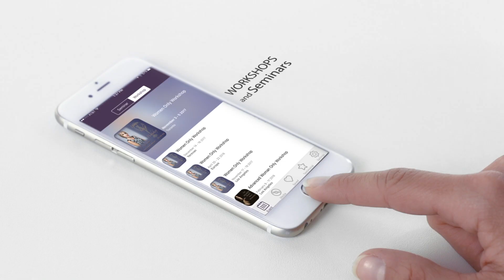سمینار از آشنایی تا ازدواج توسط دکتر آزیتا ساعیان در ونکوور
دکترآزیتا ساعیان در بخش های مختلف این برنامه به پاسخگویی به سوالات بینندگان از طریق فیسبوک، اینستاگرام، لایو استریم و یوتوب می پردازد
برای اطلاعات بیشتر و وقت مشاوره و یا شرکت در کارگاه های آقایان، بانوان و نوجوانان توسط دکتر آزیتا ساعیان با دفتر ما، در لس انجلس با شماره ۲۶۰۰ ۴۶۰ ۳۱۰ ۱+
 تماس حاصل فرمایید
Donyaye Eshgh Live Broadcast by Dr. Azita Sayan
Integrity & Mastery Workshops for Men and Women Only Workshop, Produced by Embrace Growth. Dr. Azita Sayan & Gregory Morgan Embrace Growth Media